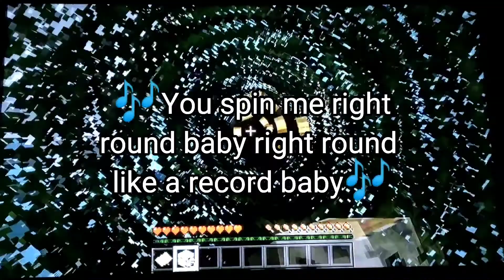Minecraft In a Nutshell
Hope you guys enjoy this! It was hilarious to film! Love you guys!